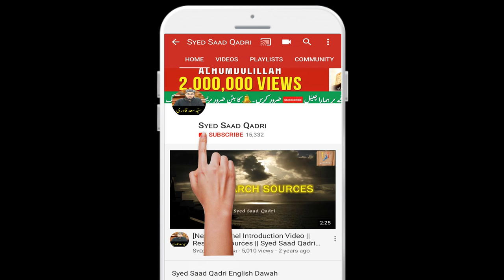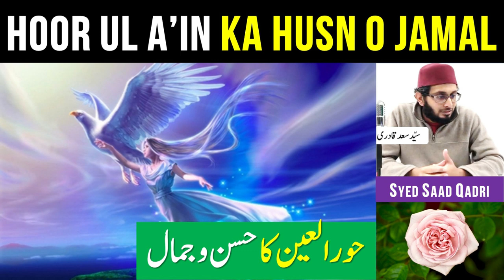Hoor ul A’in ka Husn o Jamal